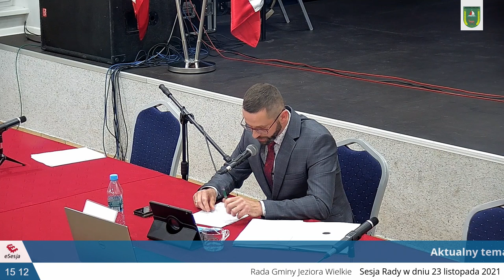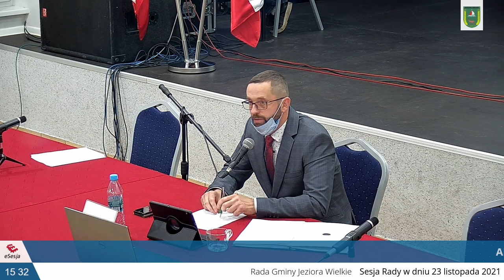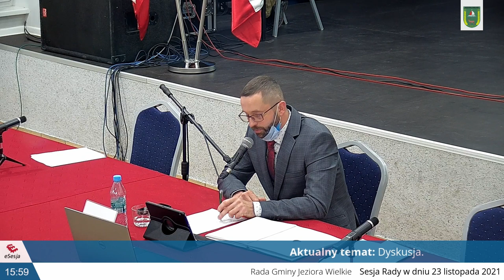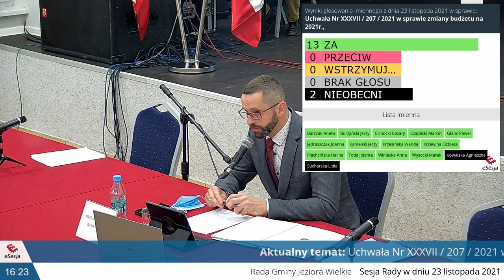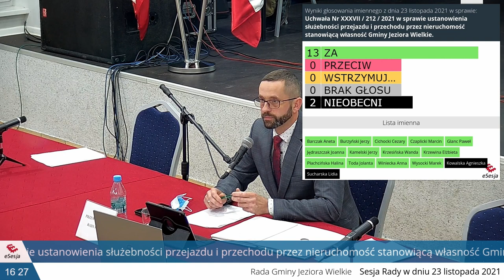Sesja RG 23.11.2021